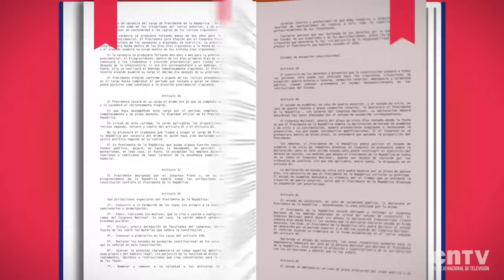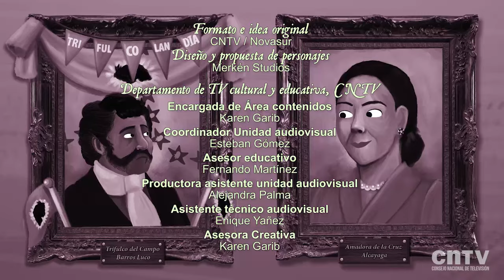La Constitución | Serie sobre educación cívica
Amadora le hará ver a Trifulco lo equivocado que está en sus pretensiones de crear su propio estado con sus normas particulares en circunstancias que Chile ya es una república independiente y regida por una constitución.

Las enmarcadas aventuras de Trifulco y Amadora es una serie animada para niños que nos introduce en los valores y conceptos básicos de la formación cívica y ciudadana. Trifulco del Campo Barros Luco y Amadora de la Cruz Alcayaga son los dos "enmarcados" personajes que cada capítulo dialogan, discuten y se ríen en sus marcos que están colgados en un sótano del Congreso Nacional de Valparaíso.

¿Te gustó el cápitulo?

Nuestras redes